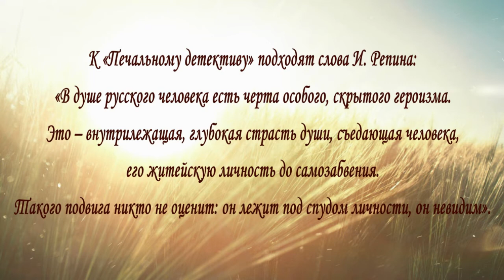О творчестве Виктора Петровича Астафьева